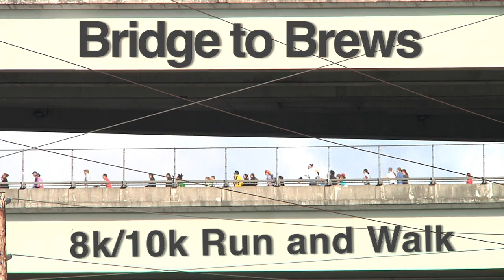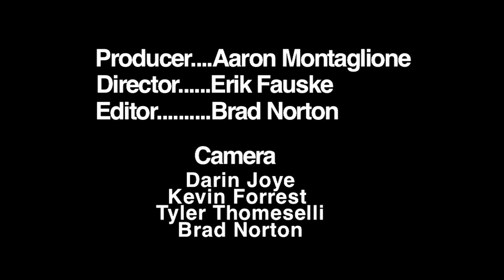Bridge to Brews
[Event Promotion]
Terrapin Events | Bridge To Brews